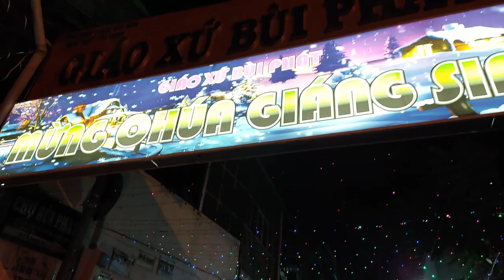Đêm giáng sinh ở giáo xứ Bùi Phát.